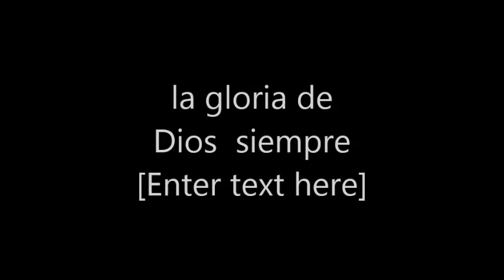hondo valle republica dominicana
recorido por la republica dominicana viaje misionero haptomai iglesia pentecostal tejas humacao pr